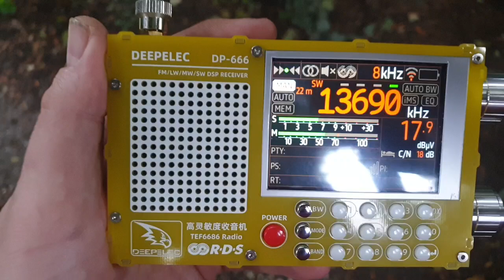Radio New Zealand 🇳🇿 on the Deepelec DP666 - 1000 hrs - 21st Oct 2024